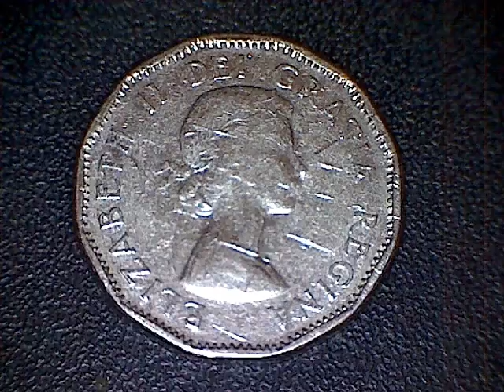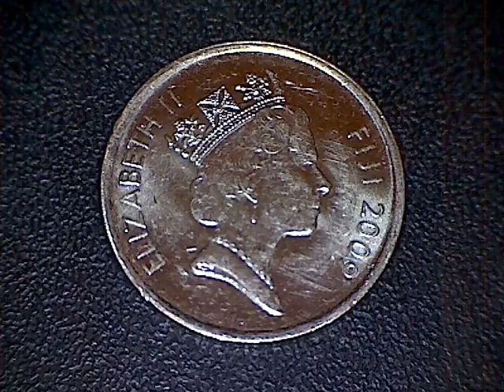Coin Collecting Episode Forty-Seven.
Sixty Dollars in Nickels have been searched and this is the result.